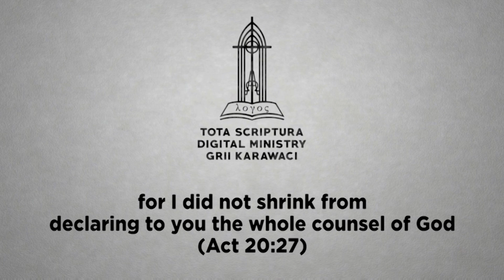ANAK-ANAK ALLAH SEJATI BERBUAT KEBENARAN - Firman Hidup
Karena Kristus adalah Kebenaran, maka anak-anak Allah yang sejati akan berbuat kebenaran! Teliti hidup kita! Apakah kita melakukan yang benar, yaitu kehendak Allah, atau sekedar melakukan yang baik?

FIRMAN HIDUP: ANAK-ANAK ALLAH SEJATI BERBUAT KEBENARAN - Pdt. Budi Sutrisno, M.Th.

Renungan FIRMAN HIDUP ini dicuplik dari khotbah "Keberanian Percaya Sebagai Anak-anak Allah" 1 Yoh 2:28-3:1-18; (Minggu, 3 Februari 2019).

Firman Hidup ini dapat juga diikuti melalui:
Podcast (Spotify, Google Podcast, Apple Podcast, Radio Public)